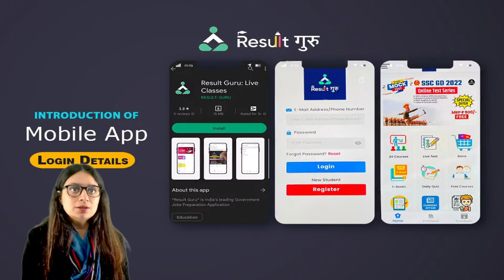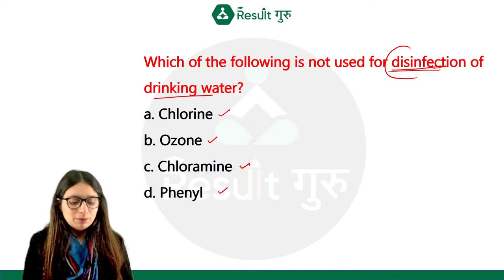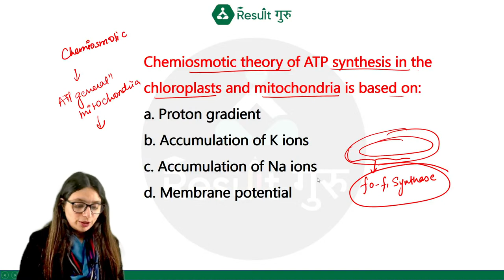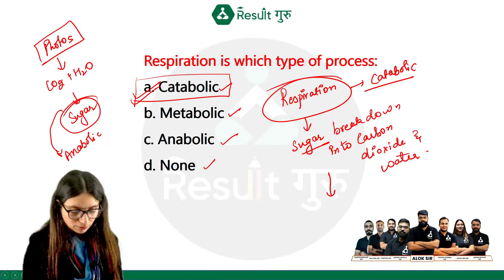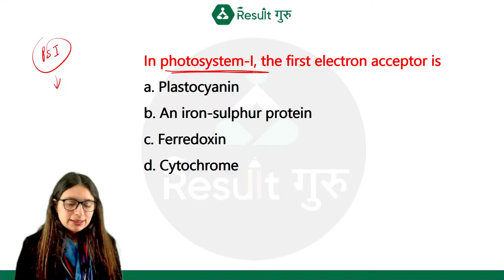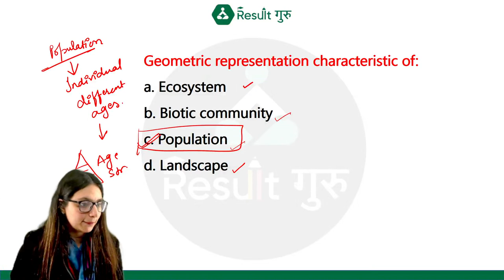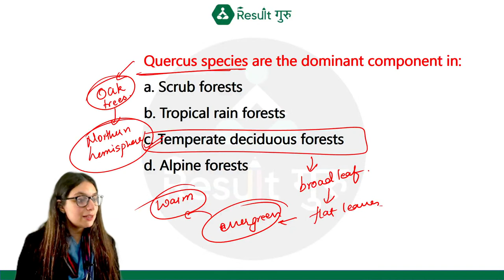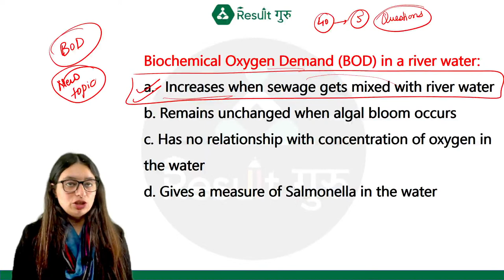(Class-34) Plant Physiology Ecology | Biology | KVS 2022-23 | Priyanka Mam | RG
🔴  09:00 AM  -- Sanjay Sir Geography
🔴  10:00 AM  -- Vivek Sir History
🔴  11:00 AM  -- Priyanka Mam Biology
🔴  12:00 PM  -- Aditi Mam English
🔴  01:00 PM  -- Poonam Mam Economics
🔴  02:00 PM  -- Rohit Sir Physics
🔴  06:00 PM  -- Viplav Sir Psychology
🔴  08:00 PM  -- Nisha Mam Art
🔴  09:00 PM  -- Gyan Sir Maths

📜Topics in This Video:
Biology
KVS PGT 2022-23
Priyanka Mam
Result Guru